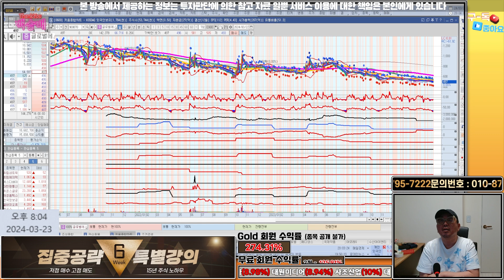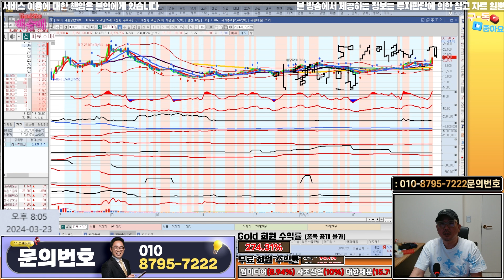바이오 업체 투자해도 괜찮을까요?